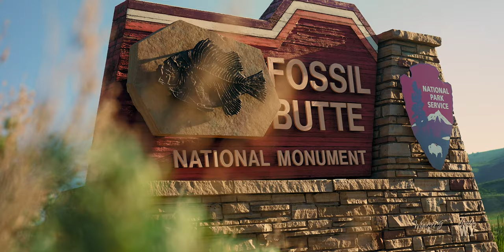Howdy Neighbor: Fossil Butte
Gone diggin'.

Dig up a new adventure with the guys in Fossil Butte on this episode of Howdy Neighbor.

Catch the full episode on our channel.